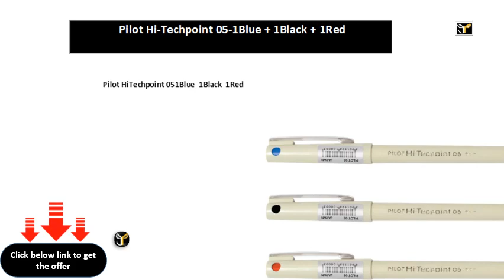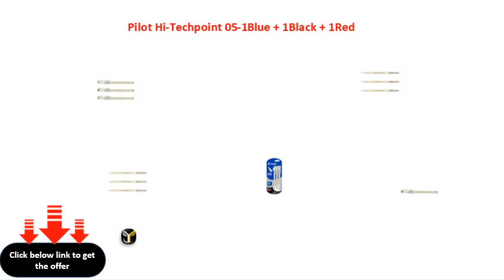Pilot Hi Techpoint 05 1Blue + 1Black + 1Red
Pilot HiTechpoint 051Blue  1Black  1Red